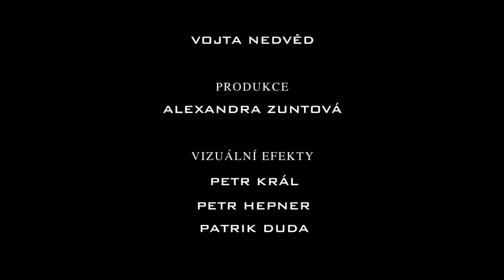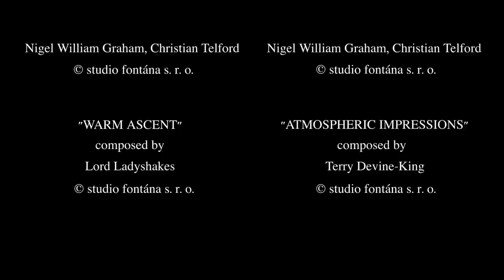TYAN [HD] - short film by Kristian Hrusovsky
Film vzniknul v rámci postupového cvičení 1. ročníku Filmové Akademie Miroslava Ondříčka.

Zadání - Němá etuda

Practical training of the first year of the Film Academy of Miroslav Ondříček.

Assignment - Silent etude

Režie, scénář a střih / Directed, written and edit:
Kristian Hrušovský

Kamera / Cinematography by:
Aleš Svoboda

Zvuk / Sound editor:
Vojta Nedvěd

Produkce / Production manager:
Alexandra Zuntová

Shot on Canon T2i (550D)
Lens used:
Tamron 17-50 f/2.8 VC
Canon 50mm f/1.8
Canon 75-300 f/4-5.6

FAMO 2011 / PLANET EARTH